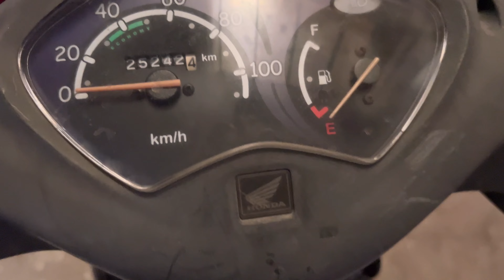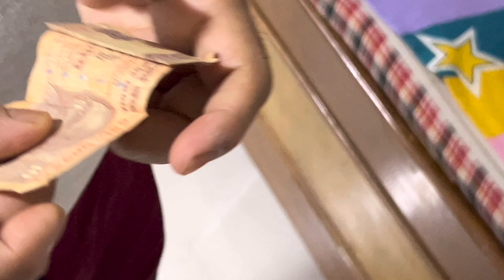Dekhna Yeh MAX Ne Kyaa Kardiya | CRICKET | DOG LOVER | LABRADOR | VLOG 39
SO HEY GUYS WELCOME TO MY VLOG HOPE YOU ALL LIKE MY VIDEO AND ALSO MY LOVELY MAX